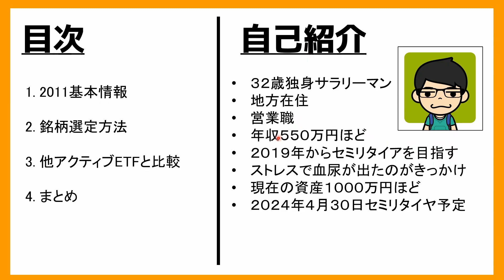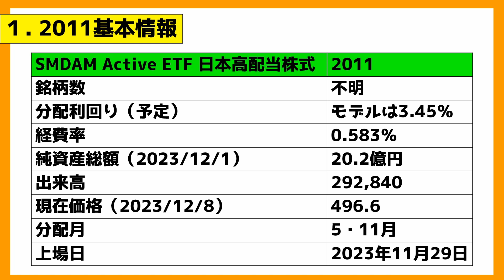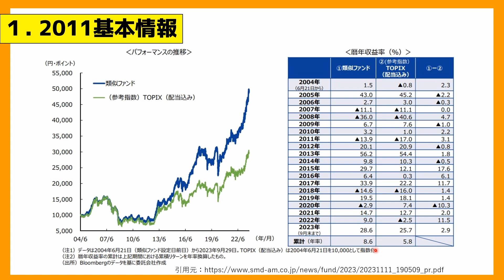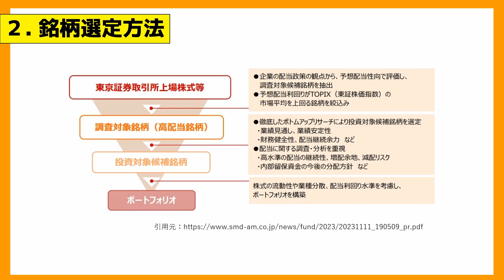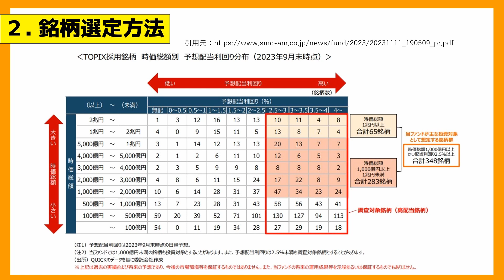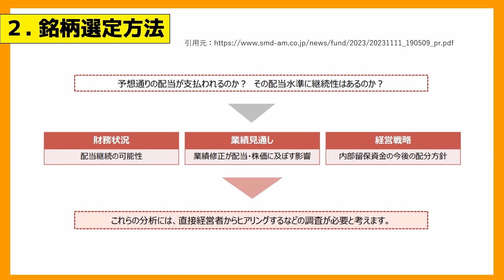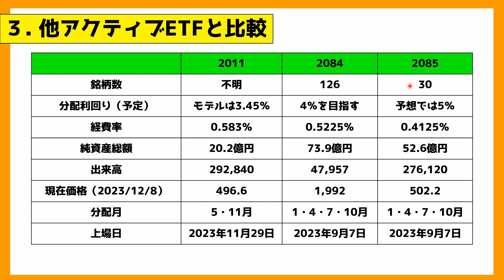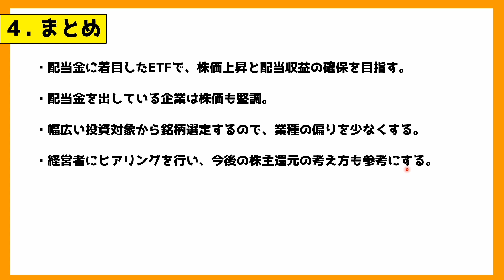【新NISAでも投資できる】SMDAM Active ETF 日本高配当株式紹介します【2011】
【目次】
00:00 はじめに
00:20 目次
00:33 基本情報
02:58 銘柄選定方法
06:59 他アクティブETFと比較
09:56 まとめ

【関連動画】
▼【新日本高配当株ETF】２０８４・２０８５紹介します【NF・日本高配当株アクティブETF│MAXIS高配当日本株アクティブETF】

2019年からセミリタイアを目指し始めた、独身サラリーマン。